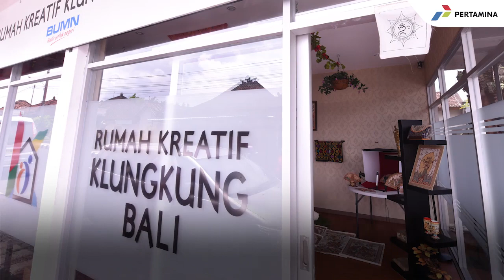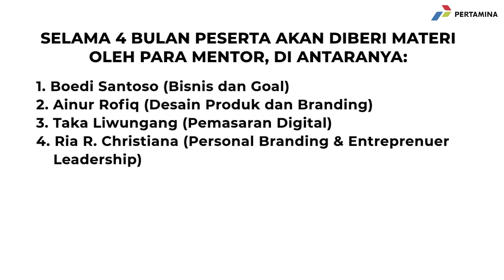Rumah BUMN Pertamina Gelar Pendampingan Bisnis untuk 53 UMKM Terpilih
Komitmen PT Pertamina (Persero) mendukung kemajuan bisnis pelaku usaha kecil melalui Rumah BUMN (RB) Pertamina terus berlanjut. Sejumlah program unggulan untuk percepatan UMKM agar naik kelas kembali diimplementasikan. Kali ini, RB Pertamina menggelar program Inkubasi Bisnis UMKM selama 4 bulan yang dimulai sejak akhir Oktober lalu.